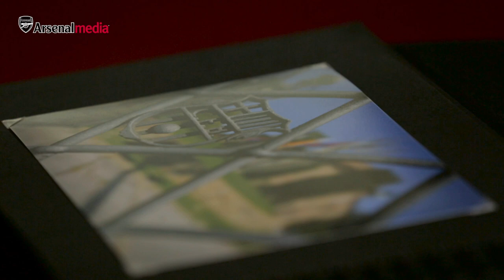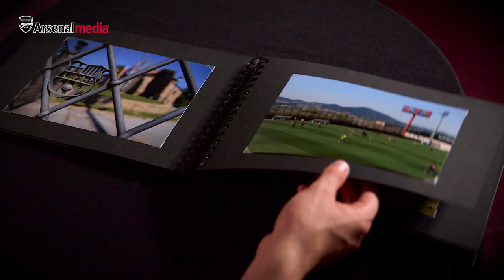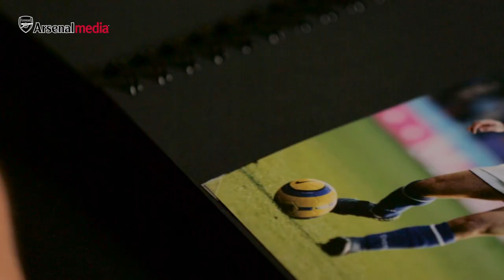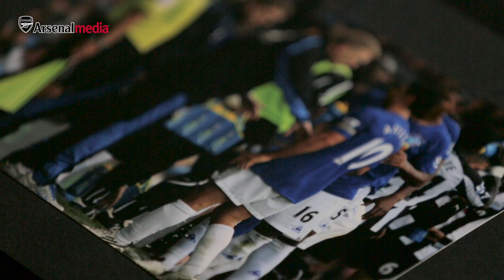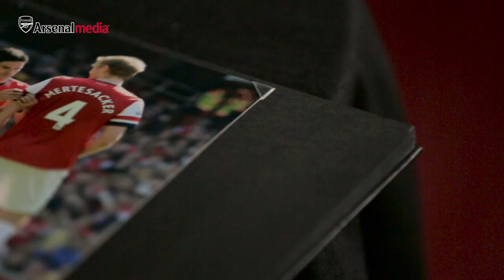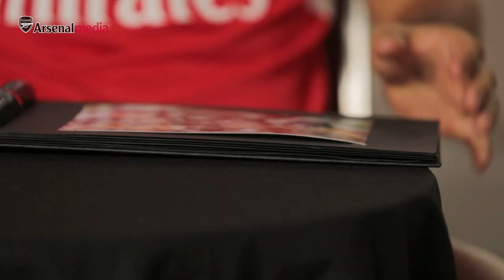Mikel Arteta 'I could have played for England!' | Arsenal Albums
Arsenal midfield stalwart Mikel Arteta takes a look back through his career scrapbook, from sharing a bunk-bed with Pepe Reina in Barcelona's La Masia to winning the FA Cup with Arsenal.